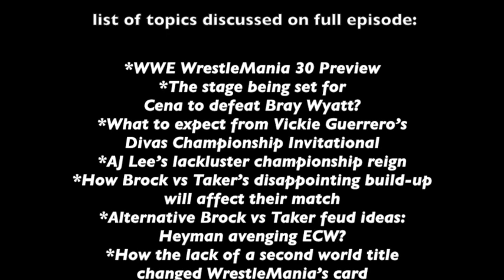Triple H vs Daniel Bryan/WrestleMania 30 Main Event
*WWE WrestleMania 30 Preview
*Is the stage being set for Cena to defeat Bray Wyatt?
*What to expect from Vickie Guerrero's Divas Championship Invitational
*AJ Lee's lackluster championship reign
*How Brock vs Taker's disappointing build-up will affect their match
*Alternative Brock vs Taker feud ideas: Heyman avenging ECW?
*How the lack of a second world title changed WrestleMania's card
*The Non-Royal Rumble
*Is The Shield breaking up at WrestleMania?
*Shots Fired: Debating Triple H's chances of becoming WWE World Heavyweight Champion
*Will Daniel Bryan pin Triple H at WrestleMania?
*Expecting more changes to the main event... and more!